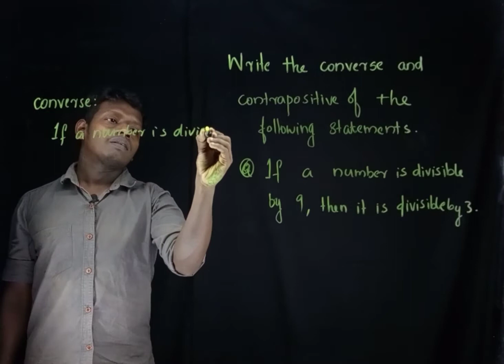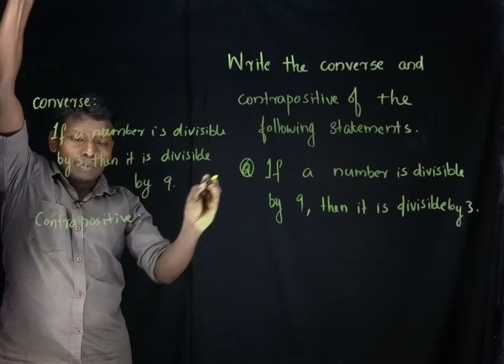CONVERSE AND CONTRAPOSITIVE PART 17